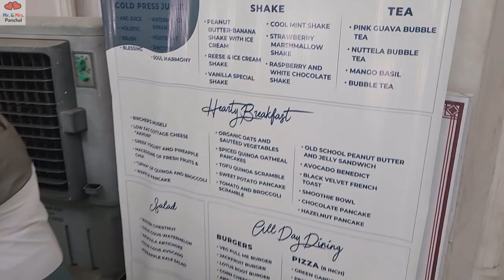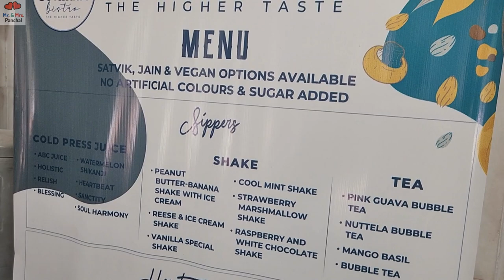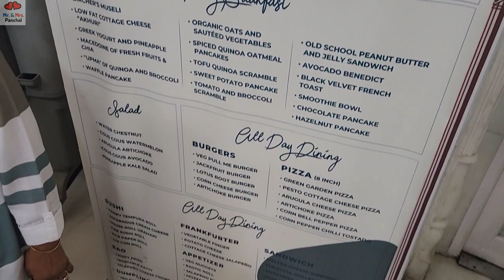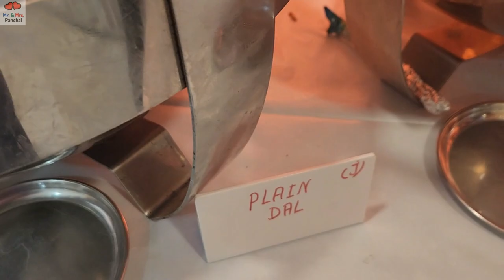ISKCON Mandir दर्शन Juhu Mumbai | 100% Satvik Govinda's Restaurant Unlimited Buffet | Hare Krishna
Hare Rama Hare Krishna. Welcome to Iskcon Temple in Juhu Mumbai and have divine darshan of God. Come and also join us for unlimited satvik food at Govinda's Restaurant which is so simple and yet so tasty.

The things and gadgets we use  👇AMAZON LINK TO BUY
1) GRENARO Wireless Microphone with Noise Cancellation, P10 Wireless Mic for for Youtubers
2) Infinity (JBL Glide 510, 72 Hrs Playtime with Quick Charge, Wireless On Ear Headphone with Mic, Deep Bass, Dual Equalizer, Bluetooth 5.0 with Voice Assistant Support (Black)
3) URBN 10000 mAh Lithium_ion Premium Black Edition Nano Power Bank | 20W Fast Charging | Smallest Power Bank
4) WeCool Selfie Stand
5) Hohem isteady X2 Gimbal
6) Panasonic LUMIX LX 10 Camera
7) Selfie Ring Light